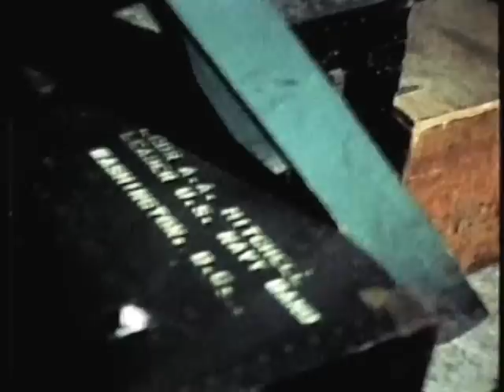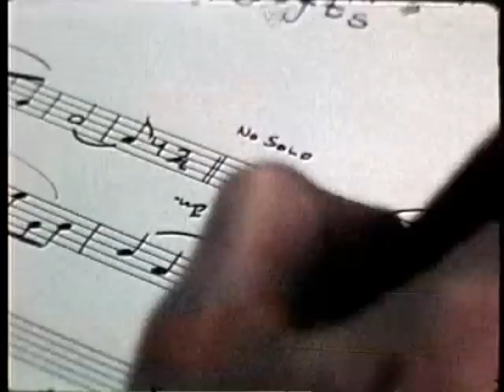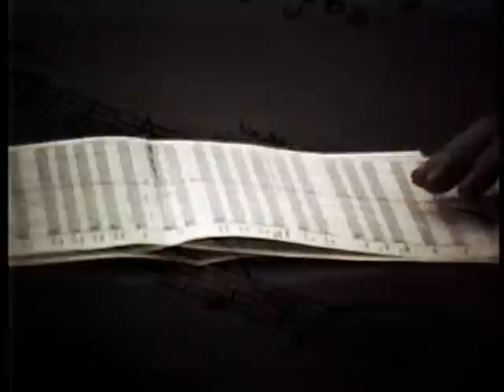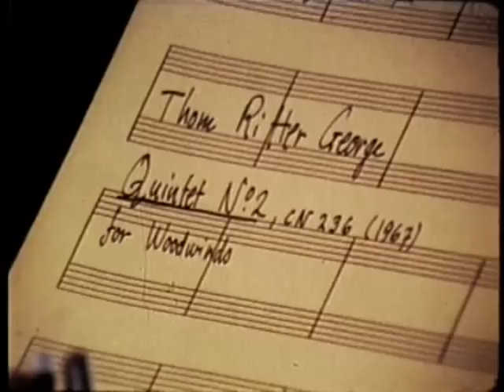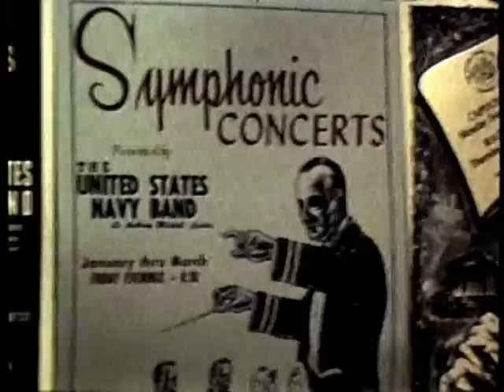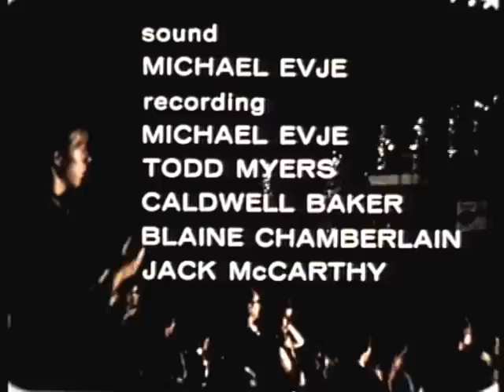A Tradition In Music (1969)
The U.S. Navy Band In Operation. Rehearsals And Recording Sessions And The Work Involved In Keeping The Band In Shape.

Pin 25437

Tradition In Music, A